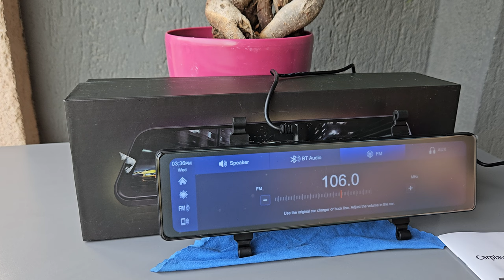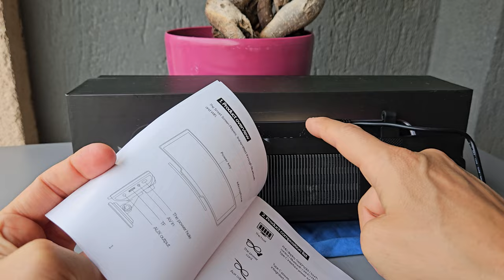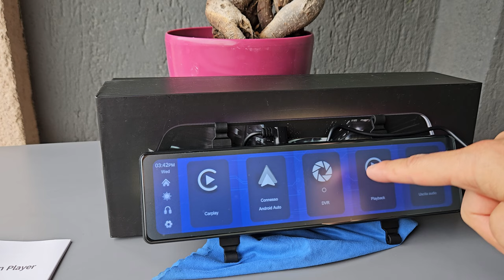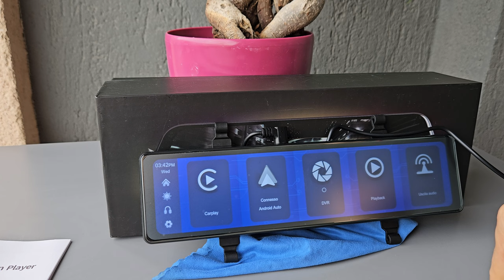Specchio retrovisore magico ❗️SEICANE h030 ❗️Recensione ITA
👉 ALIEXPRESS SEICANE h030

I nuovi acquirenti possono avere accesso alle offerte speciali inserendo questo codice nella barra di ricerca AYH14570